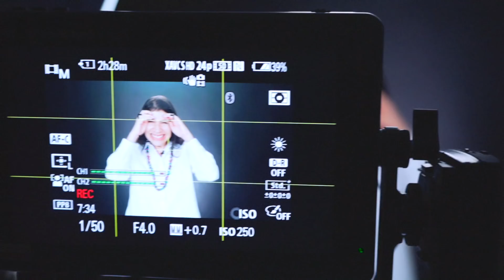DEJAR DE SER CELOSO || FANNY PSIQUIATRA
DEJAR DE SER CELOSO

Los celos pu👉eden convertirse en un verdadero problema para algunas parejas. Si ese es tu caso el día de hoy te traigo los 10 consejos para dejar de ser celoso/a.

Aquí les dejos los links de otros videos sobre relaciones de pareja